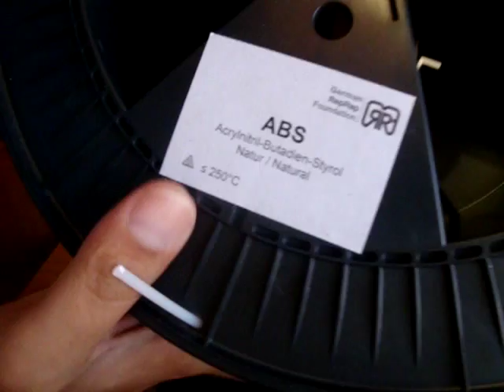Evolutionando la Prusa 2: Plástico ABS (2/10)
Serie de Microtutoriales sobre la Prusa 2. Plástico ABS